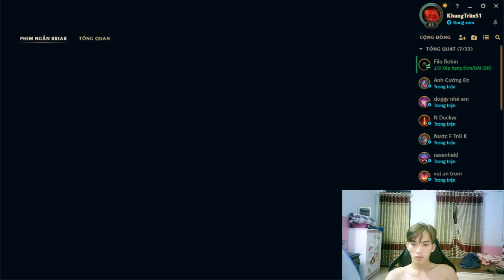Ripon Hosains - Play the ultimate League of Legends game with me part31